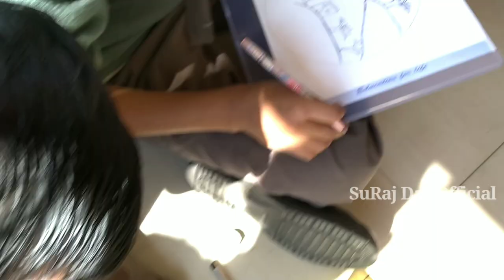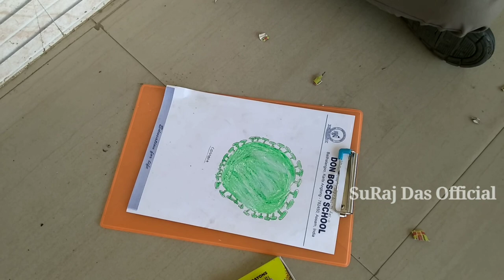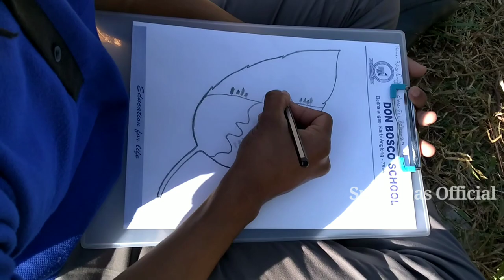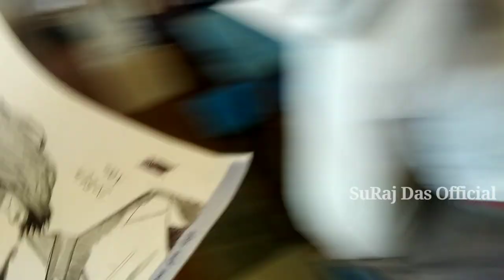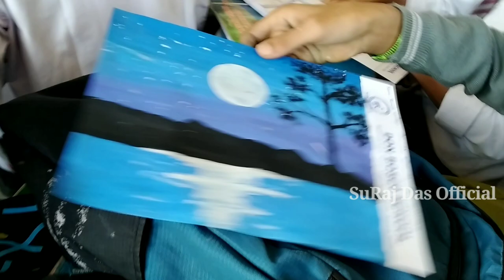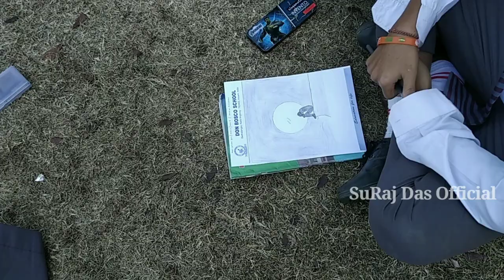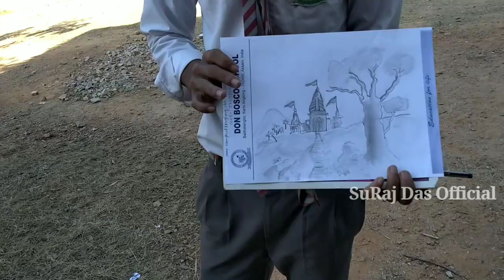Colorothon_Day_Celebration|| India's Largest Painting Event|| Proudly hosted by DBHS, Baithalangso